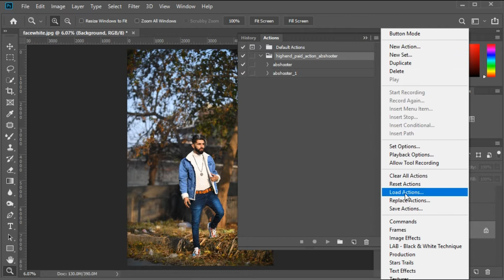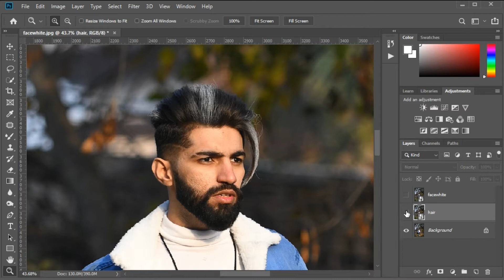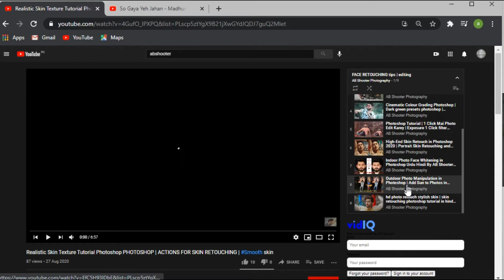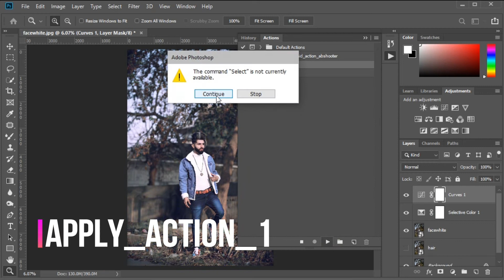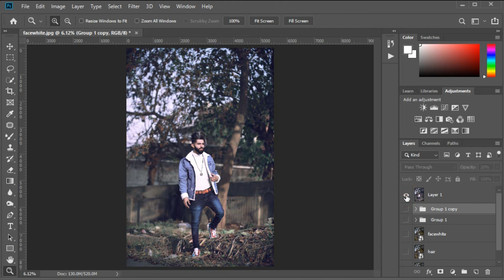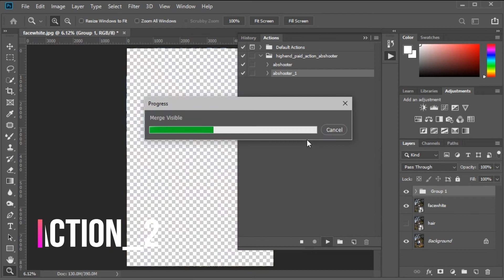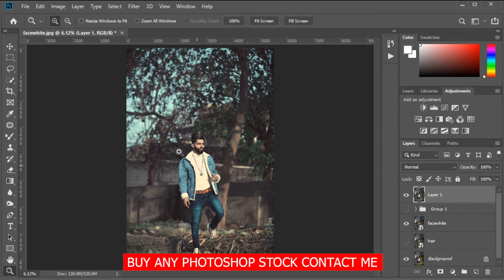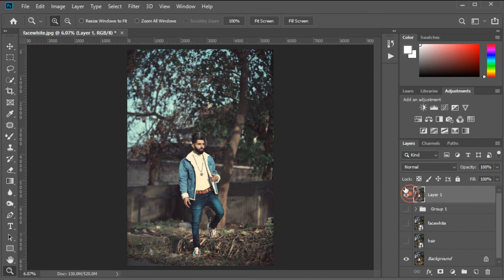Photoshop Color Correction 1Click Actions | 1clickphotoshopactions | Haji Newton Pic Editing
Photoshop Color Correction 1Click Actions | 1clickphotoshopactions | Haji Newton Pic Editing By Abshooter

zip file is password protected
is zip file kha password  :  paidaction

Hii
I am AB Shooter a photo editor

install 1click action in photoshop
load actions in photoshop
save actions in photoshop
step by step and completed edit your pic.

haji newton pic use
ab shooter
photoshop tutorial
photoshop editing
photoshop tutorial in urdu
1 click photoshop actions
1 click photo edit photoshop
photoshop 1 click filter
1 click photoshop actions
one click photoshop action
photoshop auto color correction actions
1 click auto correction
photoshop color
auto color correction plugin action file for photoshop
photoshop color change
photoshop color matching
photoshop color change
actions in photoshop
actions in photoshop 2021
actions in photoshop cc
using actions in photoshop
actions in photoshop cs6
actions in photoshop 2020
actions photoshop 2020 free
actions photoshop download
actions photoshop tutorial
ps actions how to use
actions ps
free ps actions download
photoshop free action pack
free photoshop action
how to install actions in photoshop 2021
1 click photo editing
1 click photoshop actions in adobe photoshop cc,cs6,7.0
haji newton photo editing by abshooter
photoshop filters effects hindi
photoshop cc outdoor editing
haji newton photoshop action by abshooter
haji newton photoshop editing pic by abshooter
cinematic color grading
cinematic photo editing photoshop
cinematic effect photoshop
cinematic effect photoshop action
photoshop actions effects
cinematic color photoshop
photoshop actions install
photoshop actions new
adobe photoshop cc action
adobe ps cc 2019
photography
outdoor photo editing
adobe photoshop 2021 editing actions download

My Services Include:

PHOTO EDITING
PHOTO RETOUCHING
LOGO EDITING
BANNER ADS
MOVIE POSTERS
BACKGROUND CHANGING
BACKGROUND REMOVAL
PHOTO MANIPULATION
.ETC.
Thanks!